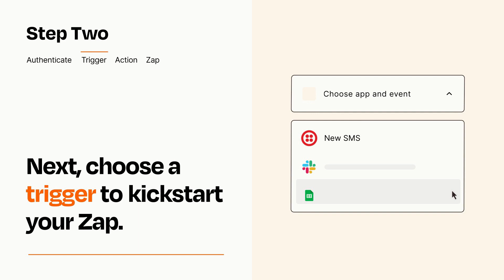How to connect Twilio to Twilio - Easy Integration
So you want to connect Twilio to Twilio? You can do it with Zapier!